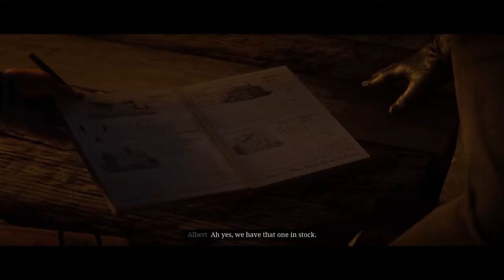Red Dead Redemption 2 Walkthrough Part 105 The Tool Box-No Commentary